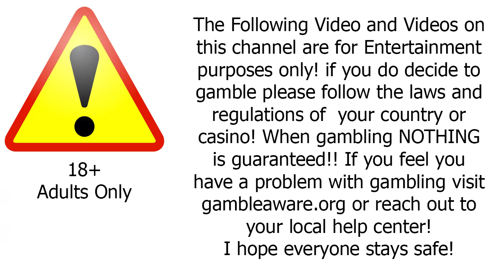Amazing Black Jack: We Went ON an Amazing Run and got GREEDY!